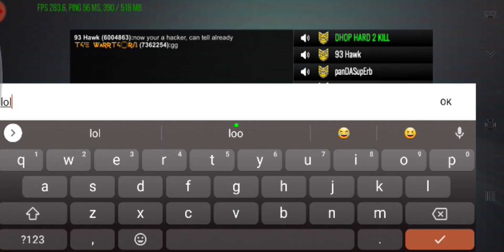30 - 0 K/D... Called a Hacker 😂